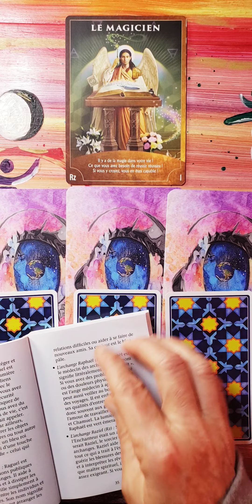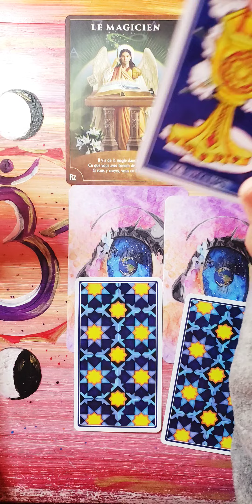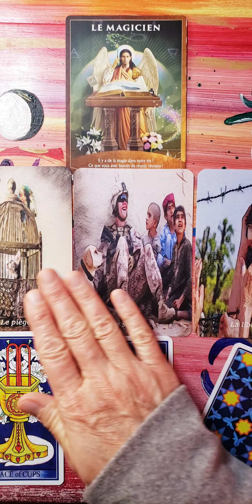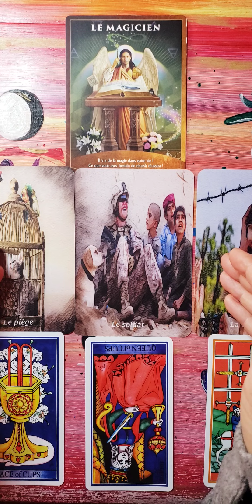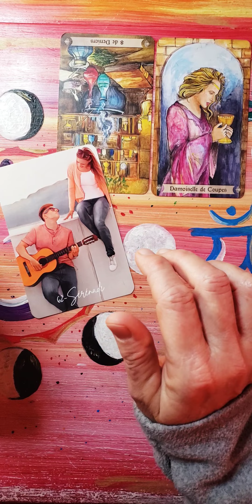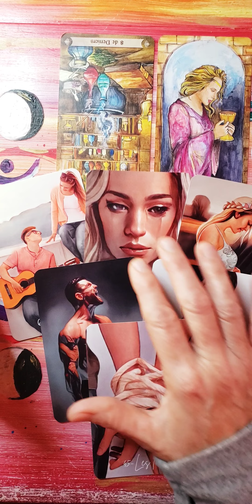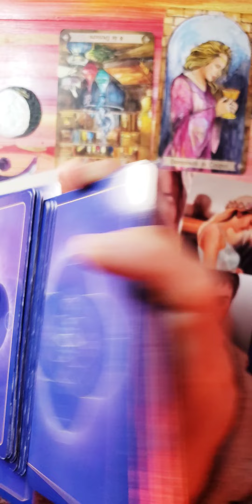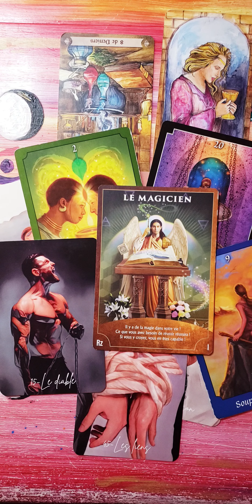BALANCE ♎ 1er semestre 2024 voyance taroscope sentimental ❤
tirages quotidiens sur INSTAGRAM FACEBOOK TIKTOK
sophietsescartes